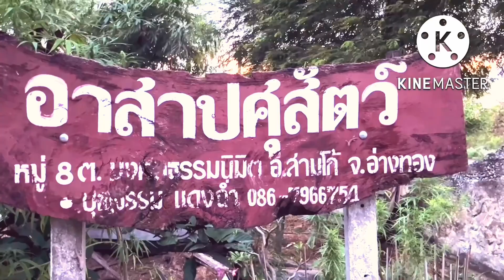เคล็ดลับยาบำรุงแม่วัวหลังคลอด#วัวหลังคลอด#แม่วัวหลังคลอด#เลี้ยงวัว#ยาบำรุงมดลูกวัว#วัวสวยงาม#อินดูบร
ฝากกดไลด์ กดแชร์ กดติดตาม เพื่อเป็นกำลังใจให้กับทางช่องด้วยนะครับ ขอบคุณครับ🙏🙏🙏❤️❤️❤️เคล็ดลับยาบำรุงแม่วัวหลังคลอด#วัวหลังคลอด#แม่วัวหลังคลอด#เลี้ยงวัว#ยาบำรุงมดลูกวัว#วัวสวยงาม#อินดูบราซิล#คนเลี้ยงวัว เลี้ยงวัว2แม่ได้จับเงินล้าน ต้นกำเนิด วัวแดงสายอินดูบราซิลในไทย วัวสวยงาม เลือดร้อย เลี้ยงวัว ลุงถั่ว อ.สามโก้ จ.อ่างทอง#วัวหูวัวอินดูบราซิล คนเลี้ยงวัว วัวเลี้ยงคน คนเลี้ยงวัววัวเลี้ยงคนแลกเปลี่ยนเรียนรู้ประสบการณ์คนเลี้ยงวัว วัวบราห์มันเลือดผสม วัว “เลี้ยงเขาให้ดีแล้วเขาจะเลี้ยงเราเอง”เลี้ยงวัว เลี้ยงวัวต้นน้ำ มือใหม่ คนเลี้ยงวัว วัวเลี้ยงคน#ป้องกันกำจัดแมลงพาหะ#ลัมปีสกิน#คนเลี้ยงวัว วัวเลี้ยงคน เป็นพื้นที่สำหรับแลกเปลี่ยนประสบการณ์การเลี้ยงวัว สำหรับมือใหม่ มืออาชีพ เป็นสังคมแห่งการช่วยเหลือแบ่งปันกันครับ ช่องทางติดต่อ ยูทูปช่องหมอเกษตรออนไลน์ เฟสบุคKkjหมอเกษตรออนไลน์ IDline.0968876138 เบอร์โทร 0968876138เคล็ดลับยาบำรุงแม่วัวหลังคลอด#วัวหลังคลอด#แม่วัวหลังคลอด#เลี้ยงวัว#ยาบำรุงมดลูกวัว#วัวสวยงาม#อินดูบราซิล#คนเลี้ยงวัว